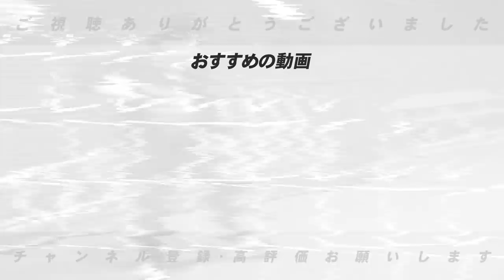【俺なら〇〇を使う！】分野別で考える巨人の正捕手争いの行方